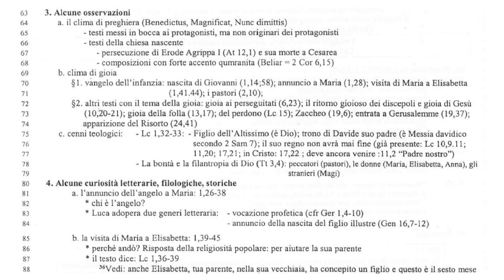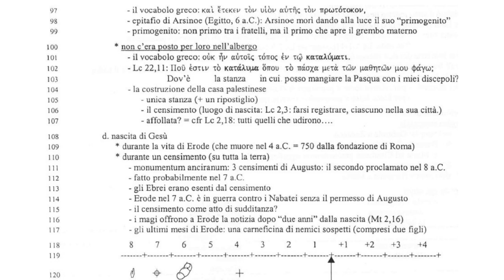Il Vangelo di Luca 2b; I vangeli dell'infanzia, Domande e conclusione della lettura.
I Vangeli dell'infanzia in Luca: seconda parte, un midrash mariano. Lc 1,5-2,52
La tenerezza di un Dio che si incarna nel seno di una donna.
I vangeli dell'infanzia sono un aggiunta tardiva, al Vangelo di Luca.
Tra il racconto di Maria, e quello di Zaccaria vi è un parallelismo che qui analizziamo.
Cenni storici.
Lettura integrale primi 2 capitoli.
Annunciazione; Ciclo di Zaccaria; Visitazione; Nascita di Giovanni; Nascita di Gesù.
Lezione tenuta da mons. Renato de Zan.